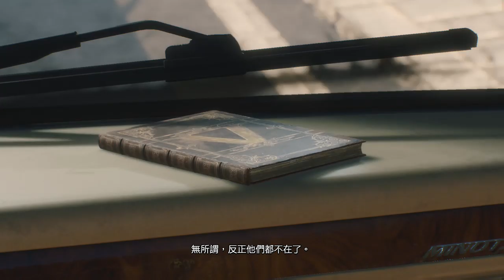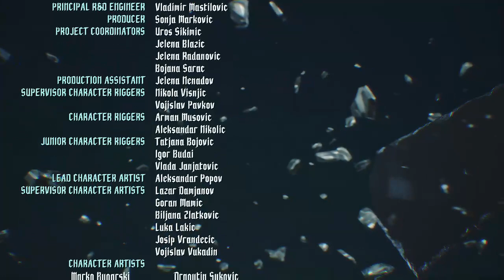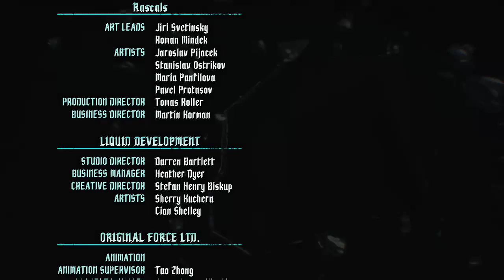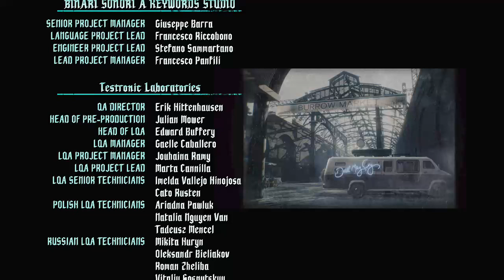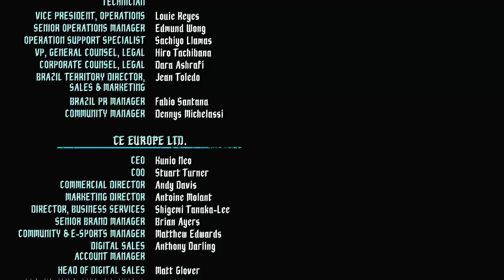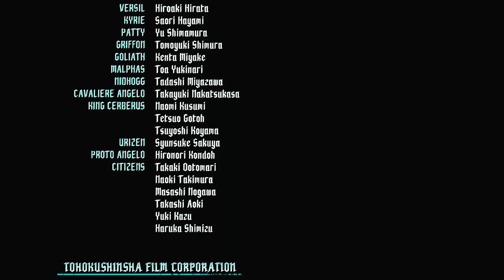[XB1s]- 手痛＆記錄用，聊天室不回應 No chat SOS m20 + random 14